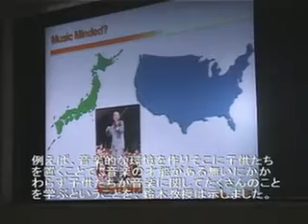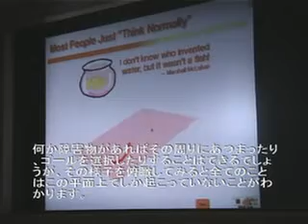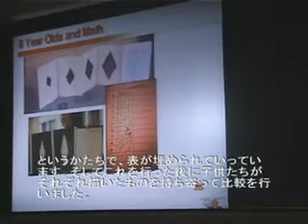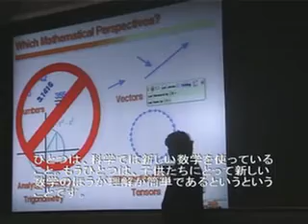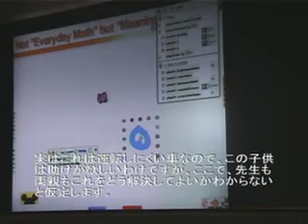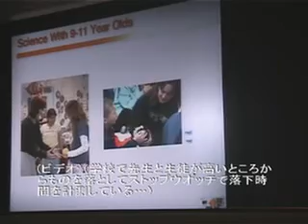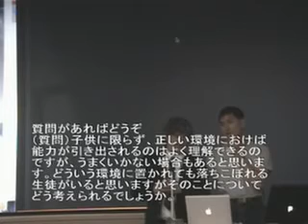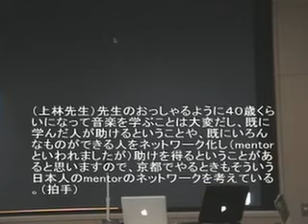ALAN-K Project (Kyoto University) Inauguration Talk (09/29/2002)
ALAN-Kプロジェクト発足記念講演会